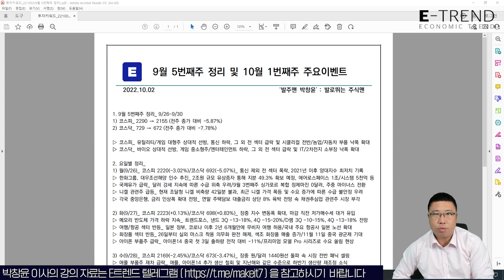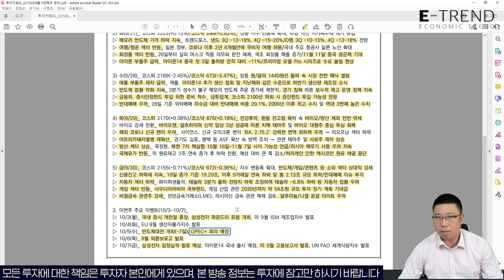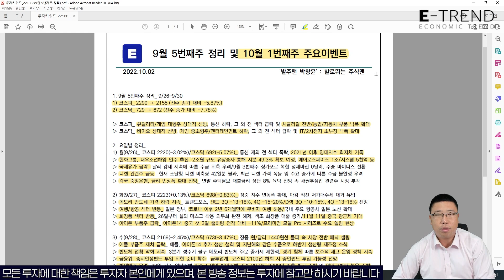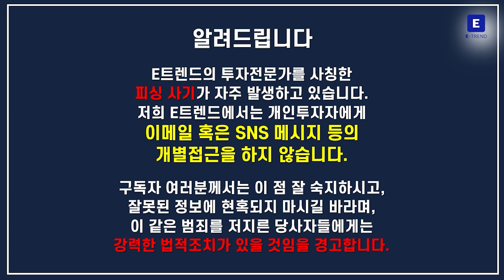9월 5번째 주 정리 및 10월 1번째 주 주요 이벤트! | 박창윤 이사 | E트렌드 | 주간 전략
박창윤 이사와 함께하는 9월 5번째 주 시장 정리와  10월 1번째 주 주간 전략.
자세한 내용은 영상을 통해 확인하시기 바랍니다.

- 메이크잇 박창윤 이사
- 방송: 10월 04일